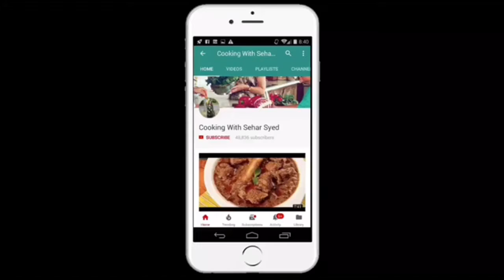Eid Mubarak to All My Lovely Subscribers || Eid Ul Azha Special Recipe in Urdu / Hindi By Sehar Syed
Chicken Tender Pops Recipe || Crispy Chicken Recipe || Simple Chicken Fry Recipe in Urdu/Hindi By Cooking With Sehar Syed

    There is a lot of recipes of Pakistani & Indian food. Veg & Non Veg.Afghani, American snacks, milkshakes, smoothies, desserts, cakes and many more.                                                                        Many more recipes are coming soon for your help.
urdu/hindi.

Masala Chicken  Recipe | Punjabi Dhaba  Masala Chicken in Urdu / Hindi

-~-~~-~~~-~~-~- rani g health & beauty tips channel
saba desi beauty tips in urdu / hindi